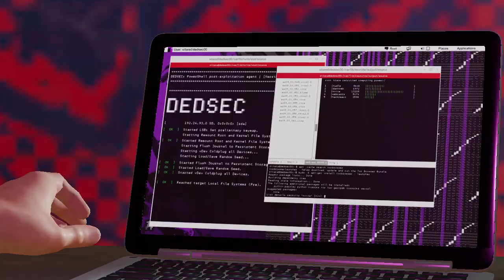Watch Dogs 2 PART 23 After 8 Years of Release